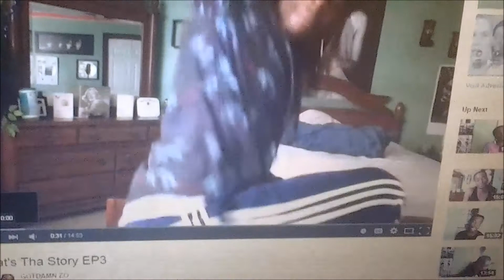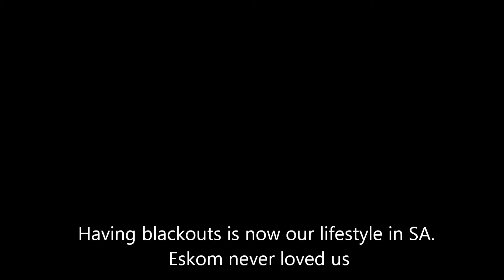Scared Of The Dark #23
"It's always darkest before the dawn".. LOL.. I feel like this a very appropriate quote..

BUT most of all, enjoy Lovers!!